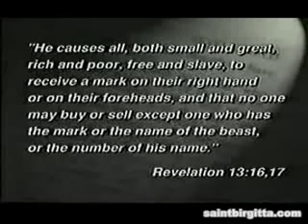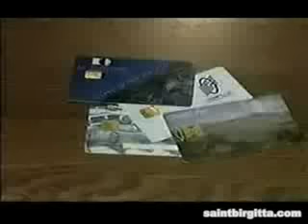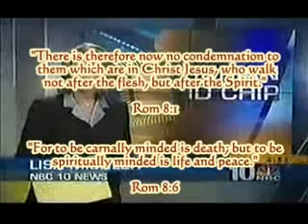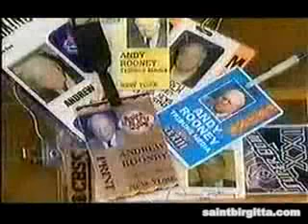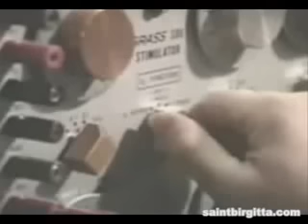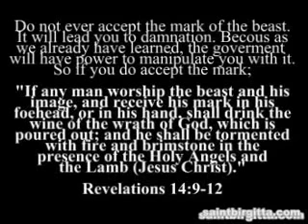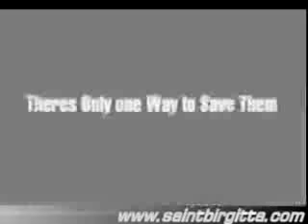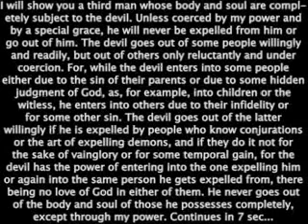Area 51 Top Secret Alien Ufo Space Craft Film Leak from www metacafe com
government secrets revealed, ufos, flying saucers